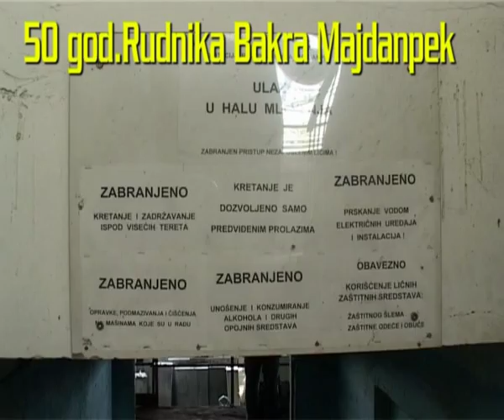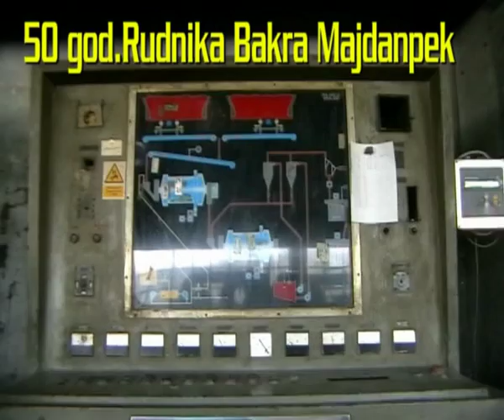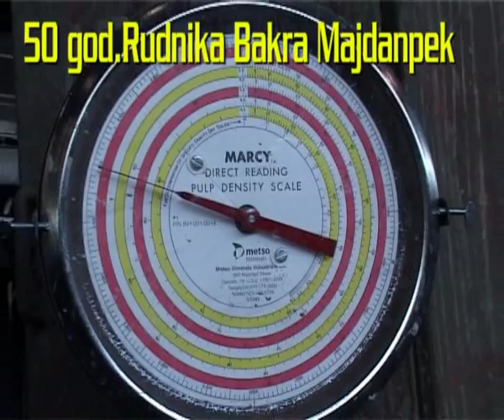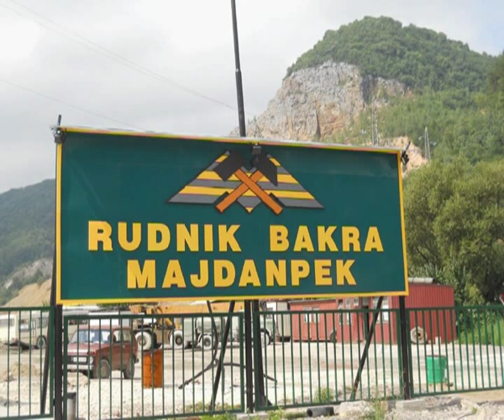SVI SU ONI RUDNIK No/5 * Radnici Flotacije *